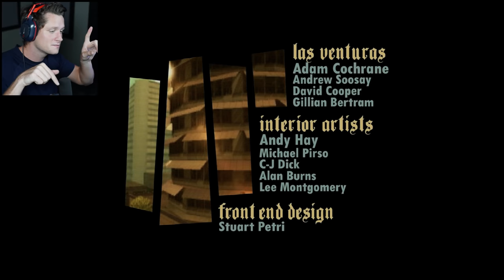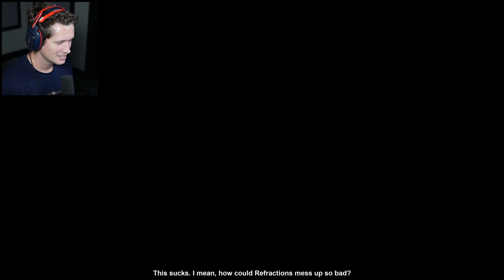GTA San Andreas Remastered - Part 1 - The Beginning